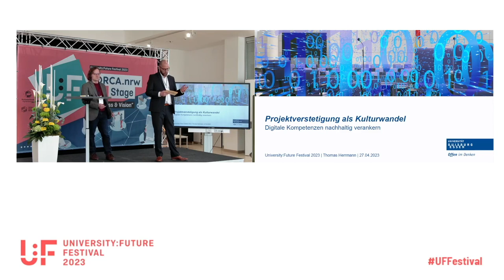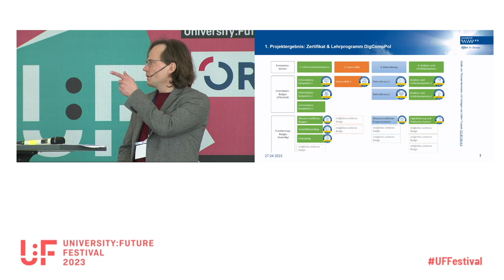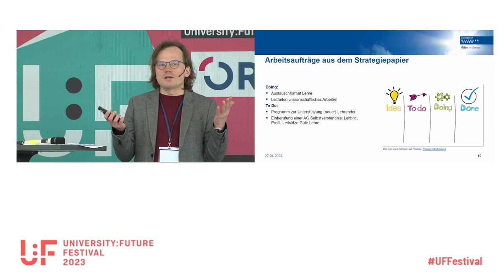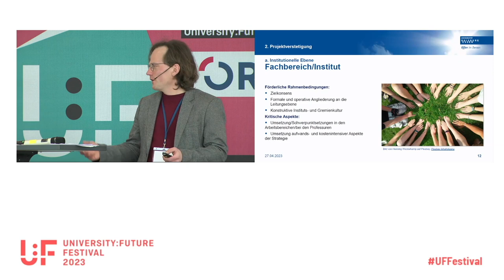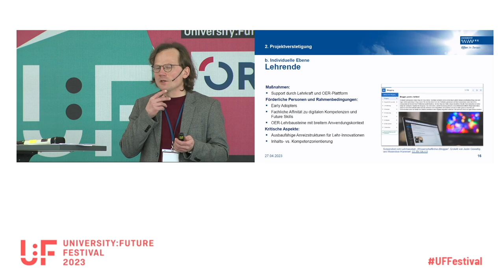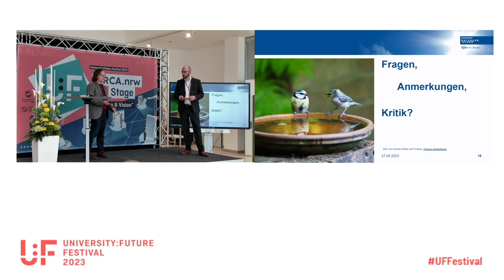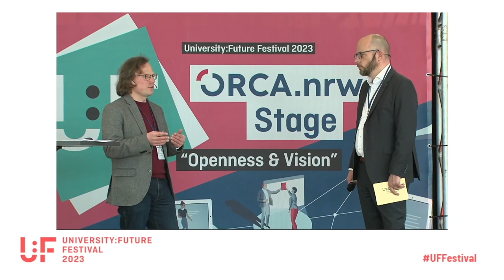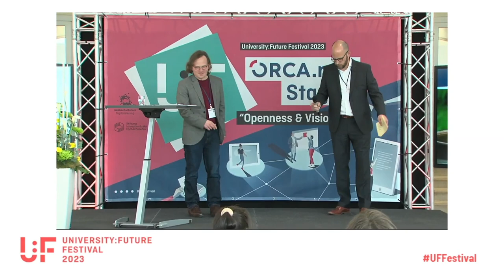Projektverstetigung als Kulturwandel: digitale Kompetenzen nachhaltig verankern - U:FF 2023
Talk von Thomas Herrmann auf dem University:Future Festival.

Zur Entwicklung digitaler Kompetenzen im Hochschulstudium hat es in den letzten Jahren erfreulich viele gute Projekte gegeben. Zum Ende der Laufzeit stellen sich für alle Projekte dieselben Fragen: Wie geht es danach weiter? Wie bleibt das digitale Upgrade erhalten, wie etabliert sich die Grundlage für eine dynamische Weiterentwicklung, unabhängig von den Personen, die jetzt noch im Projekt beschäftigt sind?

Das vorgestellte Beispiel der Politikwissenschaft an der Universität Duisburg-Essen konzentriert sich auf das Management des Kulturwandels, der die Wirksamkeit von Gremienentscheidungen erst ermöglicht. Zwei Ebenen und vier Bereiche werden dabei angesprochen: die Organisationsebene mit den Bereichen Fachbereich und Hochschulverwaltung und die individuelle Ebene mit den Bereichen Hochschullehrende und Studierende.